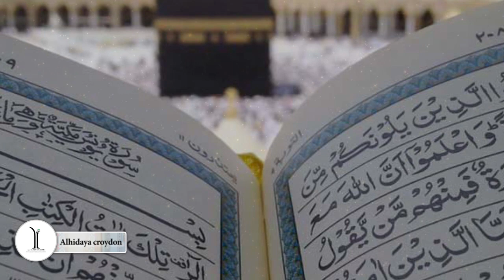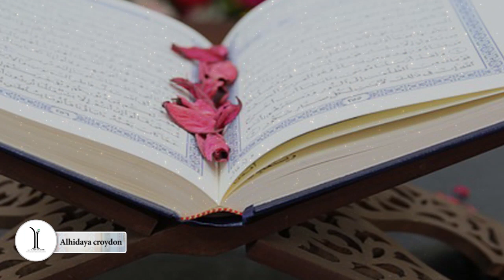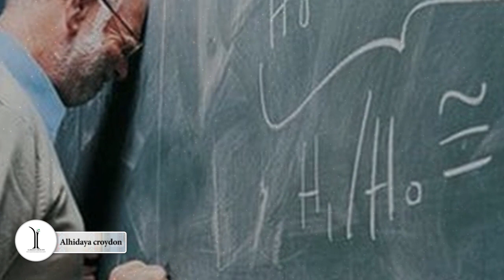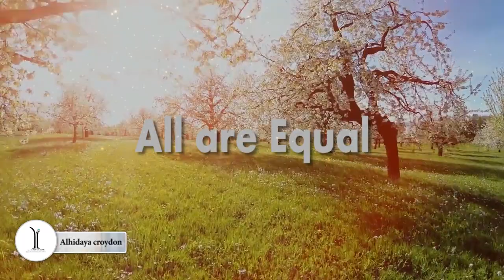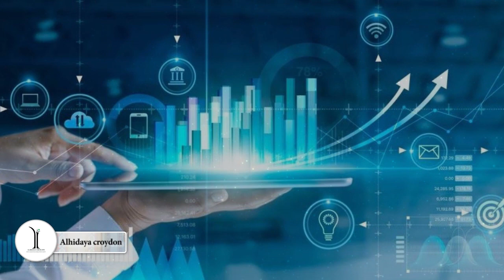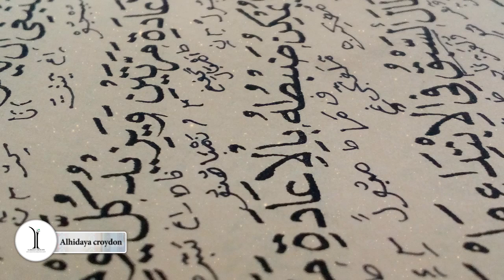Alhidaya Tamil Talk Series - Good Character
Good character - talk in tamil by Kambam Peer Mohammed Baqavi.

நல்ல பண்பு - by  Kambam Peer Mohammed Baqavi.